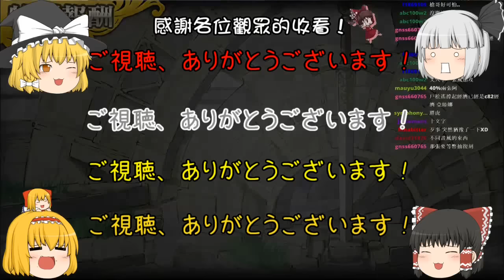【ゆっくり実況】超弩級オイフェ 7Cクリアしてみました！【MOMO子 中日字幕】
新作を作りました！

這次也弄出了新作，之後還請各位多多指教！

另外這次特別弄個了OP(雖然是之前做的MAD拿來用)

使用したネタ：

ドラゴンボールシリーズ（七龍珠）
総統閣下ネタ（希特勒）
魔法科高校の劣等生
ガチムチパンツレスリング（哲♂學）
天元突破